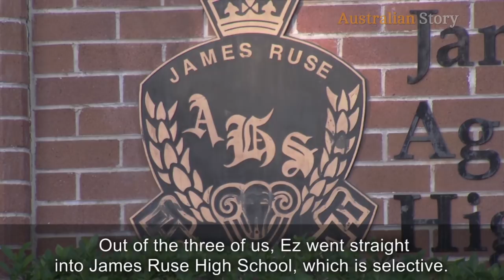Channelling Mr. Woo - The Background Story (Australian Story Promo)